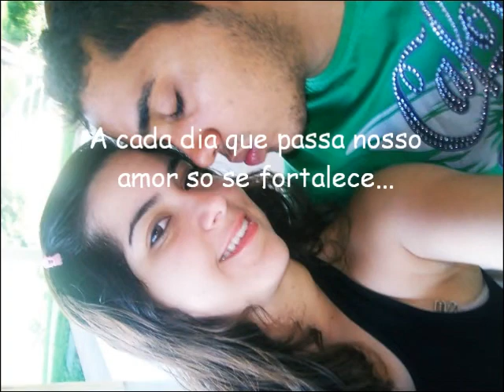Glenda s2 Shoot! (Amoor verdadeiro)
Te amo de mais miinha vidiinha! vc e tudo pra miim, e sei que nosso amor sera eterno! By Glenda Costa